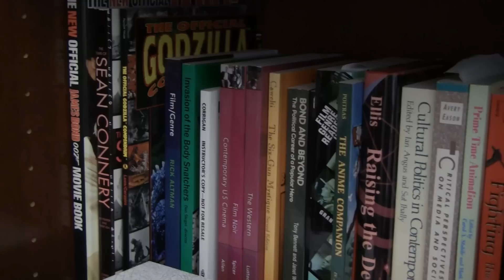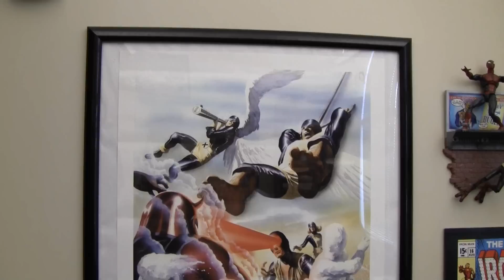For the Love of Pop Culture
Multimedia editor, Gina Grundman, sat down with Dr. Mike Robinson to get an indepth look into what started his love of pop culture. Also, to learn more about his weekly Critograph column Nerd Factor.